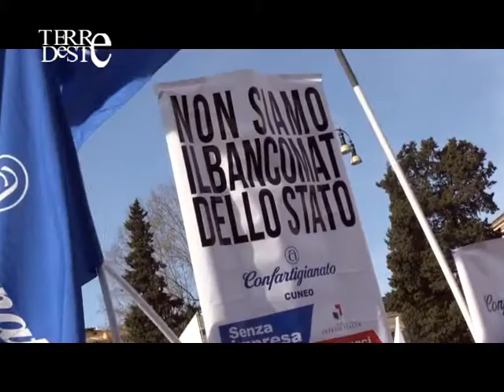Manifestazione Roma 18 febbraio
Gli associati dell'Unione Provinciale Artigiani di Padova hanno partecipato alla manifestazione di Rete Imprese Italia che si è tenuta a Roma il 18 febbraio 2014.